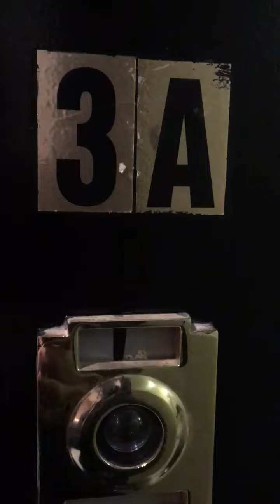334 e100 3a